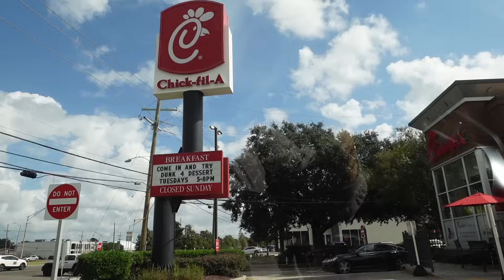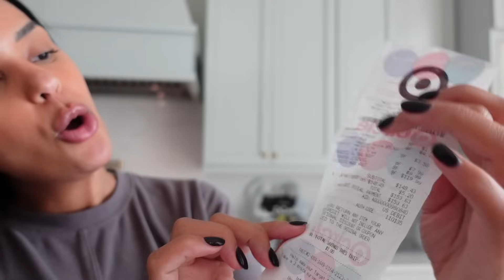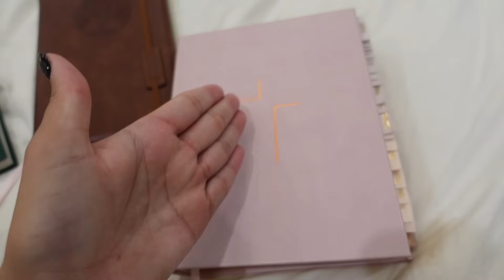DAILY VLOG: MY NEW LIFE! LET'S YAP ;)